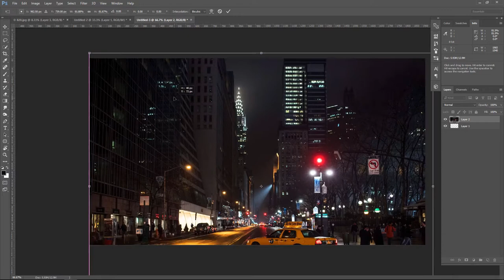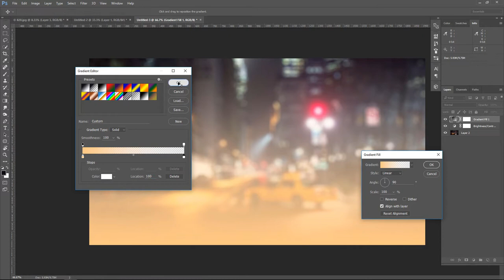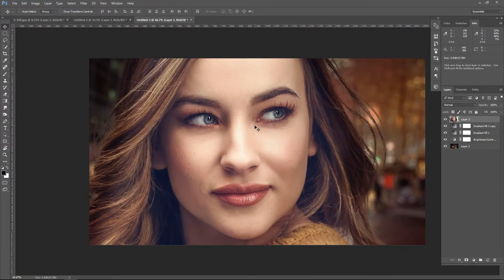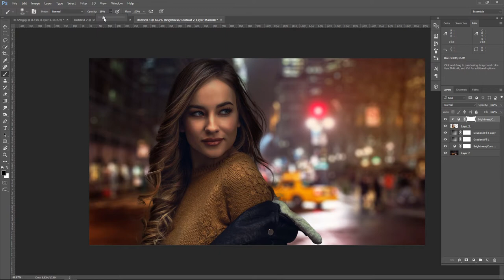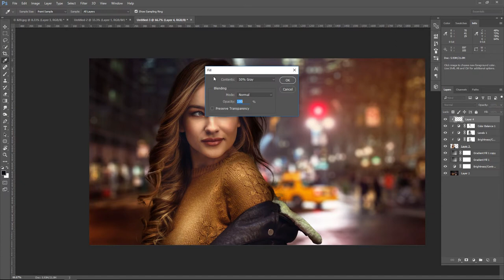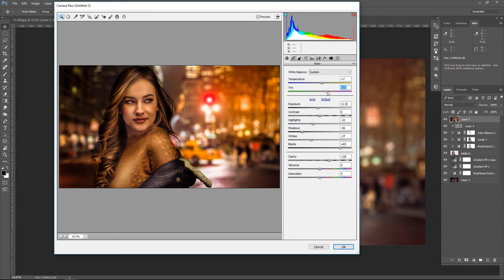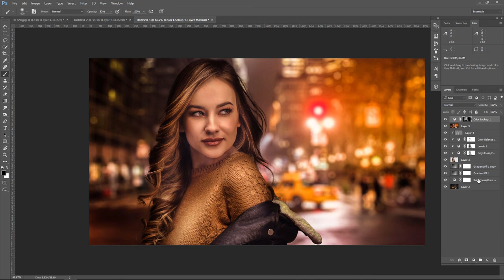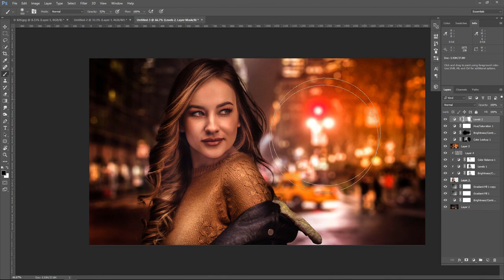Cinematic Color Grading Photo Effect - Photoshop Tutorial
In this Photo Manipulation, Learn How to Cinematic Color Grading Photo Effect in Photoshop cc. This Photoshop Tutorial showing how to replace of a photo background perfectly and add dramatic color grading. You can also learn photoshop adjustments tools and photoshop camera raw to put change background with Cinematic Color Grading effects.

Happy Watching. . . ≧◉◡◉≦

More Tutorial
RESOURCES USED.
©Photo Credit:
Cute Girl

MORE FROM yk design :
yk design